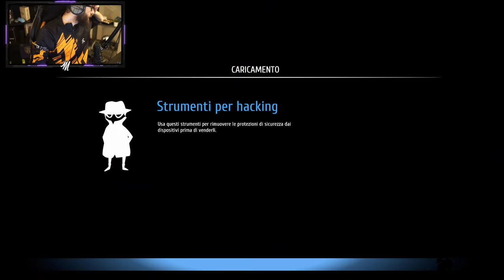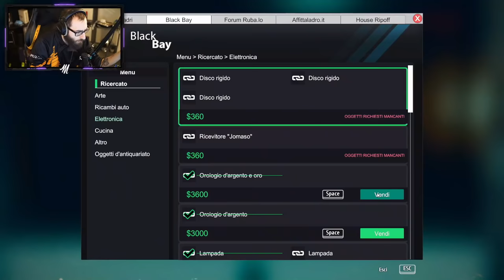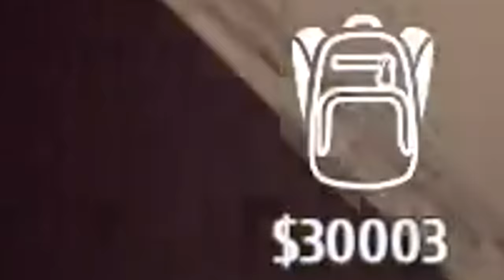VI INSEGNO A RUBARE EP 4